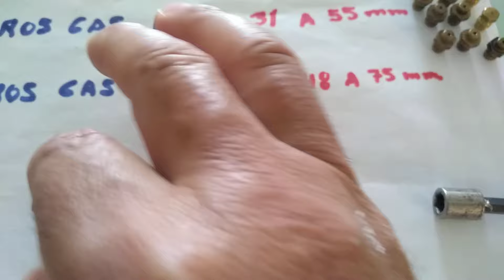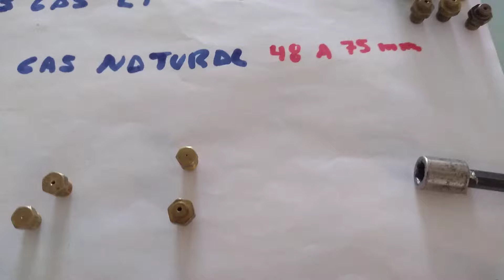Cambió de espreas de estufa gás natural gas LP. y de LP a gás natural (diámetros de espreas)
Cómo cambiar espreas de gas natural a gas LP.  y de gas LP a gás natural.  trabajos de plomería.